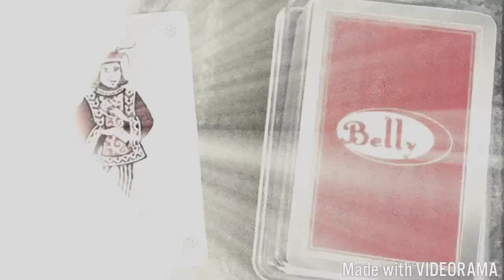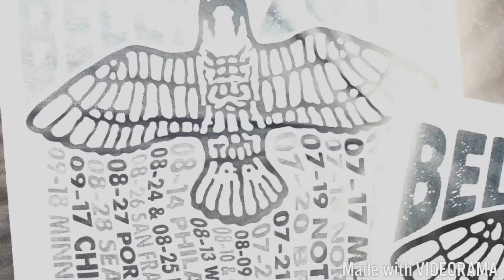Belly - Seal My Fate (Cover)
Recording not for profit of any kind. I do not own any of the images presented here and if anyone takes issue with my having used said images please inform me and the video will be removed immediately. All vocals, guitars, and drums by Jon F Ellis.